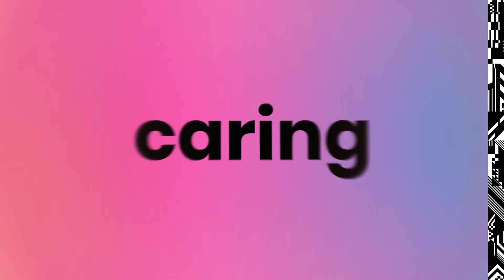giffgaff gives back - TV 10" Q1